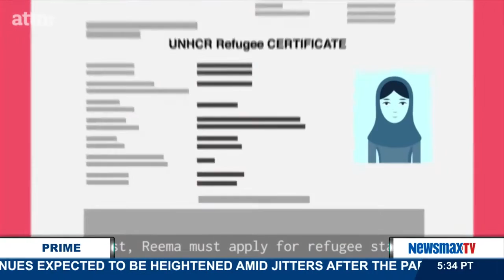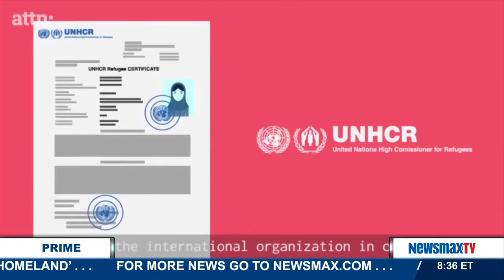Newsmax Prime | Alex Ozols and Israel Ortega discuss whether Syrian refugees can be vetted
Criminal and immigration attorney, Alex Ozols and Israel Ortega, a writer for Opportunity Lives join a roundtable discussion on whether Syrian refugees can be thoroughly vetted and also a new poll that show a majority of Americans believe all illegal immigrants should be deported.